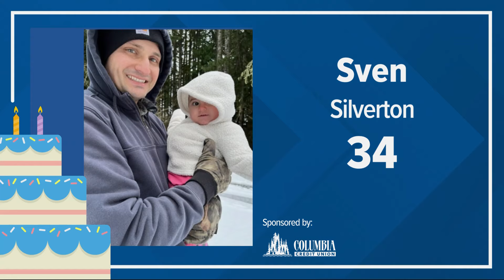KGW Birthdays: Tuesday, March 5, 2024